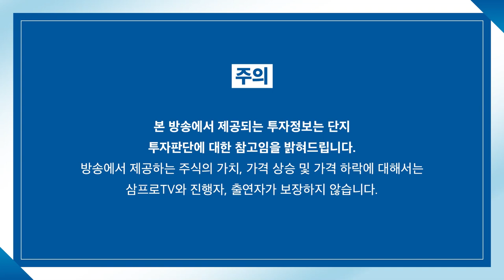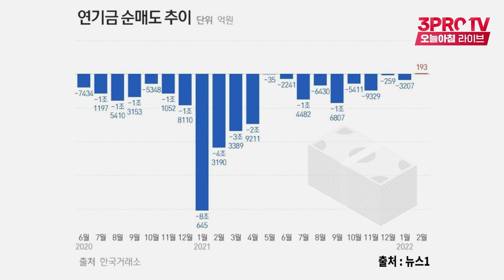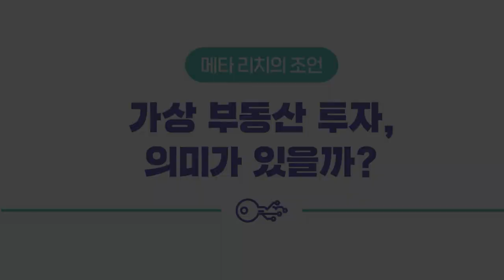[뉴스3] 美 파월 "이달 금리 0.25%p 인상 제안, 더 올릴 수도